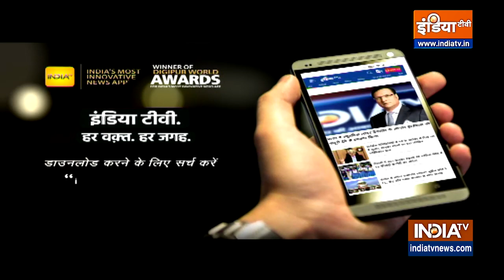Flood in India | बाढ़ ने अस्त-व्यस्त किया जनजीवन, अलग-अलग राज्यों से आईं डरा देने वाली तस्वीरें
Flood in India | देश की आधी आबादी पर जल प्रहार का सितम देखने को मिल रहा है। Uttrakhand, Himachal Pradesh और Jammu Kashmir के पहाड़ी इलाकों में लैंडस्लाइड और बादल फटने से तबाही का मंजर है, तो वहीं Madhya Pradesh, Karnataka और Maharashtra में बारिश का सितम तबाही मचा रहा है। Madhya Pradesh के इंदौर और Ujjain में सबसे बुरा हाल है तो वहीं, Karnataka और Karnataka के कई शहर भी सैलाब की चपेट में हैं।